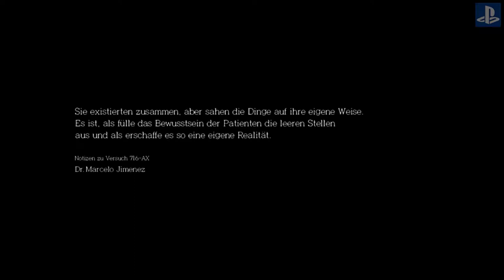The Assignment Let`s Play Walkthrough deutsch ps4 / #1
Erleben Sie Survival Horror aus einer neuen Perspektive mit The Evil Within: The Assignment. Folgen Sie Juli Kidman, Sebastian Castellanos' geheimnisvoller Partnerin, in diesem ersten Teil einer zweiteiligen, parallel zum Hauptspiel verlaufenden Geschichte, in der einige Fragen zu Kidmans Schicksal in The Evil Within beantwortet werden. Dabei trifft sie auf verstörende neue Gegner, enthüllt neue Geheimnisse und erlebt neue Schrecken. The Assignment bietet allen Fans von The Evil Within die perfekte Gelegenheit, Detective Kidmans verborgene Motivation und ihre mysteriöse Verbindung zu Mobius, der vermuteten grauen Eminenz hinter den schrecklichen Ereignissen aus The Evil Within, aufzudecken.